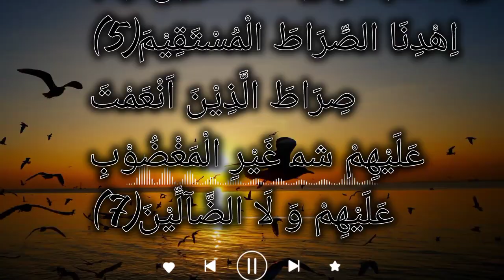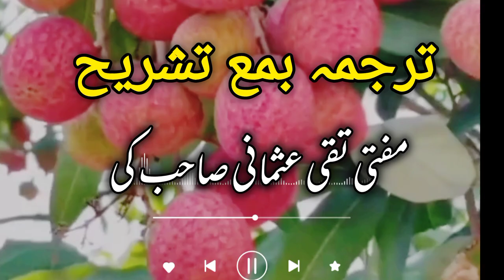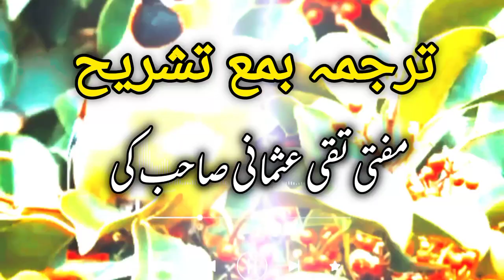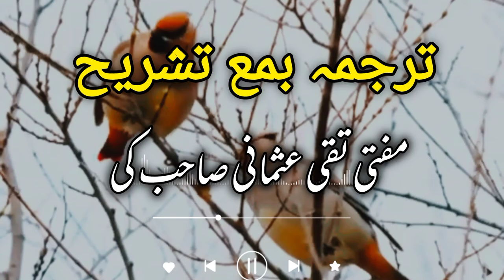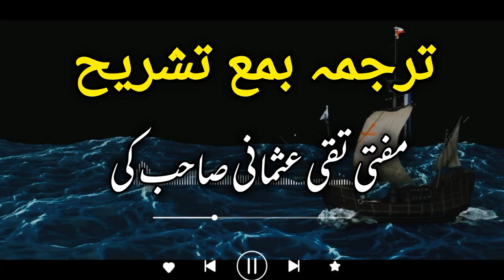Surah fatiha in urdu translation | Quran in urdu translation | Allah ka paigham islam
"Assalamu Alaikum!

The topic of this video is Surah fatiha in urdu translation | Quran in urdu translation | Allah ka paigham islam |

(Al-Bukhari)

Sūrat al-Fātiḥah (Arabic: سُورَةُ الْفَاتِحَة‎) is the first chapter (surah) of the Quran. Its seven verses (ayat) are a prayer for the guidance, lordship and mercy of ALLAH.[1] This chapter has an essential role in Islamic prayer (salāt). The primary literal meaning of the expression "al-Fātiḥah" is "The Opener," which could refer to this Surah being "the opener of the Book" (Fātiḥat al-kitāb), to its being the first Surah recited in full in every prayer cycle (rakʿah), or to the manner in which it serves as an opening for many functions in everyday Islamic life. Some Muslims interpret it as a reference to an implied ability of the Surah to open a person to faith in ALLAH.[2]

سورۃالفاتحۃ
القران سورۃ الفاتحہ
سورۃ الفاتحۃ